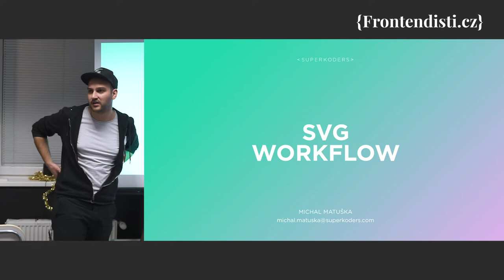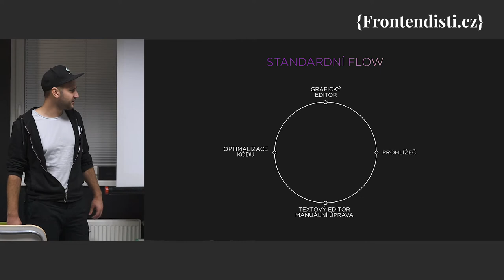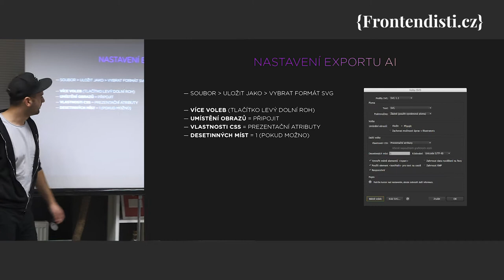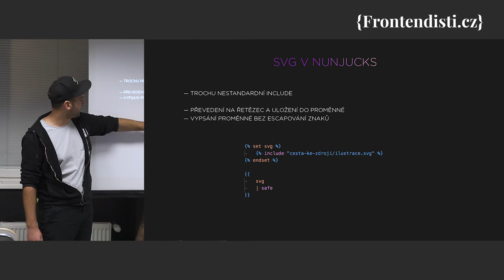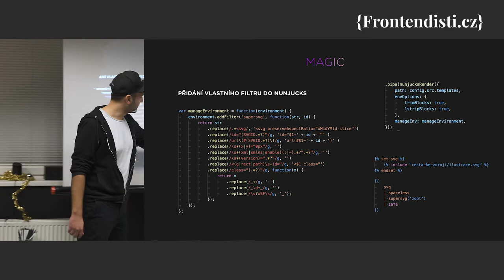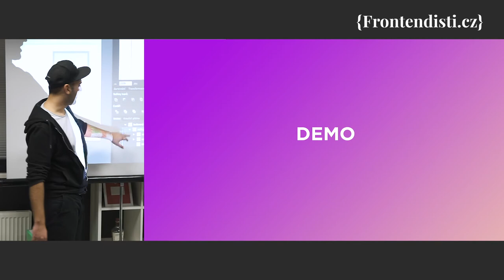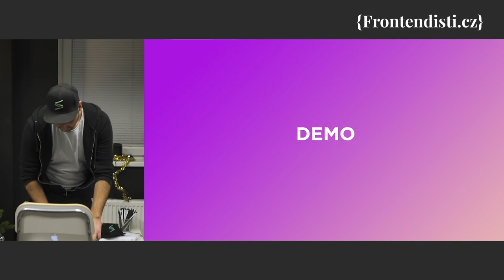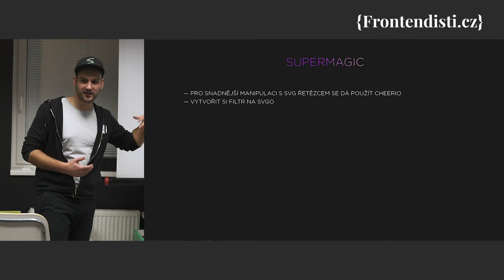Michal Matuška: SVG workflow a SSOT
Jak jednoduše pracovat s pokročilým SVG a zároveň vyladit spolupráci s designerem.